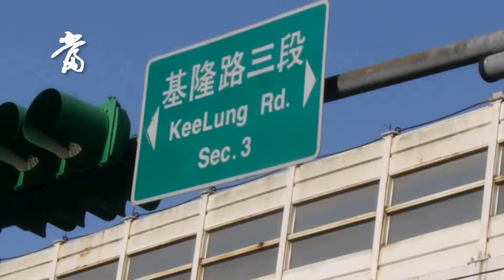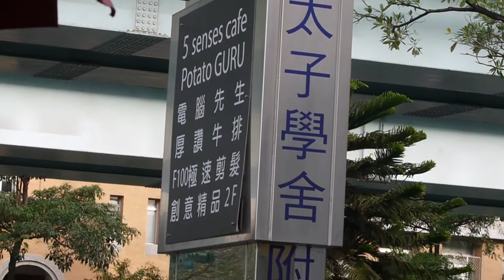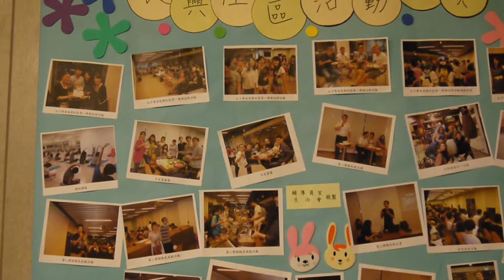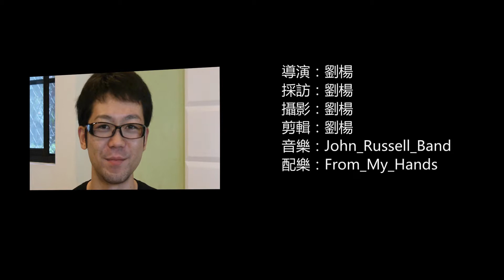"當基隆路遇見長興街"